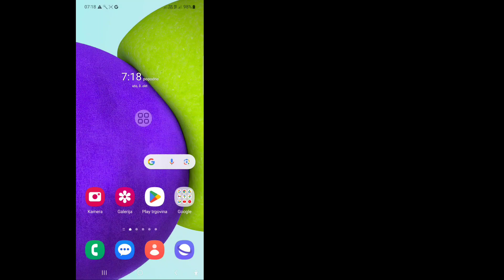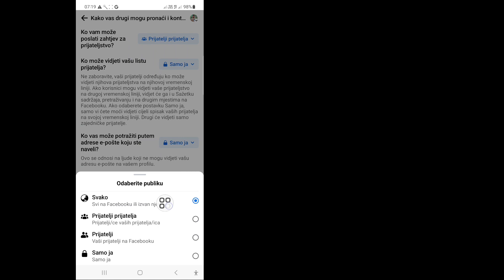Kako sakriti svoj profil na Facebooku (2023) | Sakrij Facebook profil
U ovom videu ću vam pokazati kako sakriti svoj profil na Facebooku (2023) | Sakrij Facebook profil pogledajte ovaj cijeli video i naučite prateći sve moje korake bez preskakanja. Za učenje slijedite upute na ekranu.  To je vrlo jednostavan proces koji traje samo neko vrijeme.
 Ovo je najvažnije za sve korisnike Facebooka.